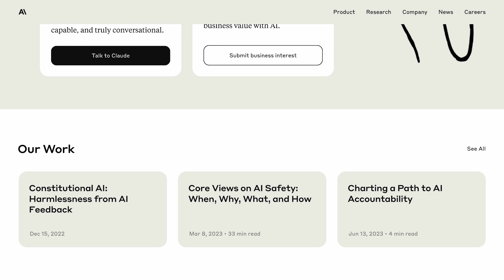Anthropic Claude on Amazon Bedrock | Amazon Web Services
Amazon Bedrock is a fully managed service that makes it easy to build and scale generative AI applications with foundation models. Amazon Bedrock makes the Claude family of large language models from Anthropic available via an API. Learn about Claude, where you can use it, and its differentiated features.